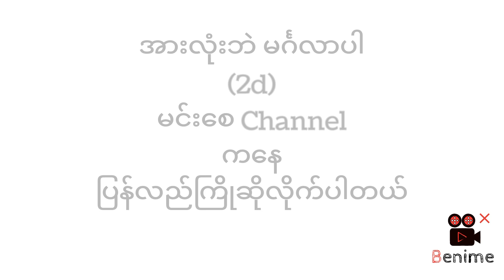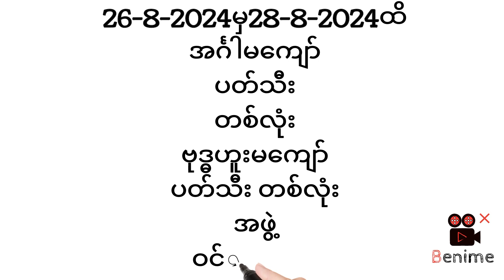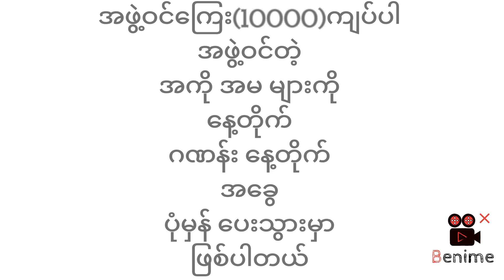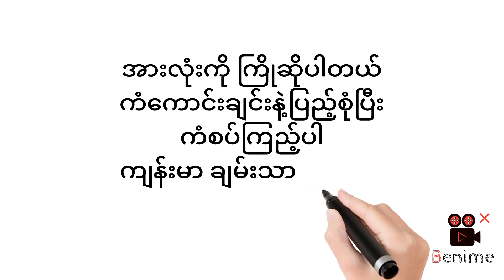August 24, 2024